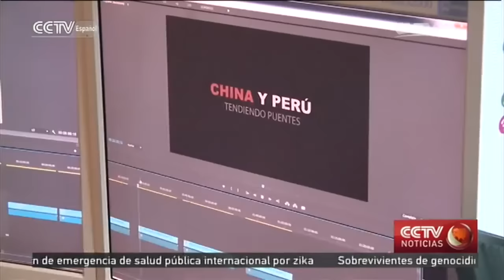TV Perú lanza “Semana de Televisión de China” durante la Cumbre de la APEC